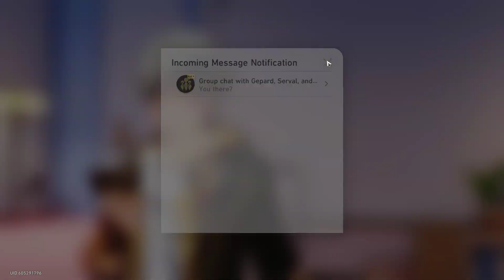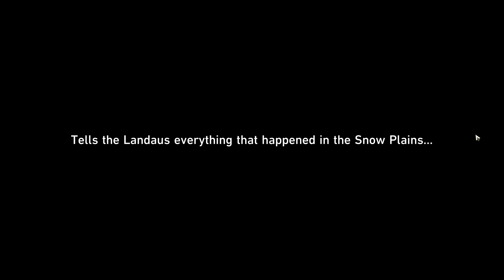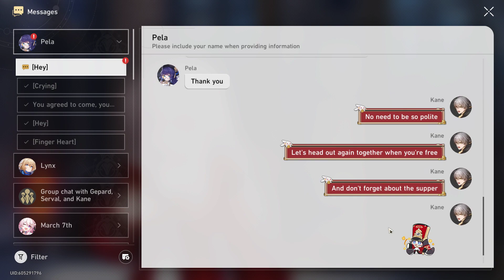Honkai: Star Rail - (Ep. C)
We

Companion Missions:

0:00 -

This is just a blind play-through run of the game for lax story-telling and cinematic gaming. I just seek enjoyment going through the story and taking my time, as well as recording it to share with others, with no additional commentary. I hope you enjoy it as much as I do. ^_^